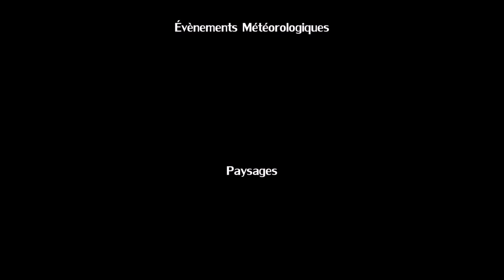Dépression et tempête à proximité de La Réunion - Saison cyclonique 2020-2021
Retour sur la saison cyclonique 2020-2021 dans le bassin océan Indien sud-ouest avec les deux systèmes dépressionnaires qui ont affectés l'île de La Réunion :

- la Forte Tempête Tropicale qui transitait à 130 km au nord de l'île le mardi 12 janvier 2021 vers 16 heures locales au stade de dépression résiduelle,

- la Tempête Tropicale Modérée IMAN qui passait à 150 km au sud-ouest de l'île le dimanche 7 mars 2021 vers 07 heures locales au stade de Tempête Tropicale Modérée.